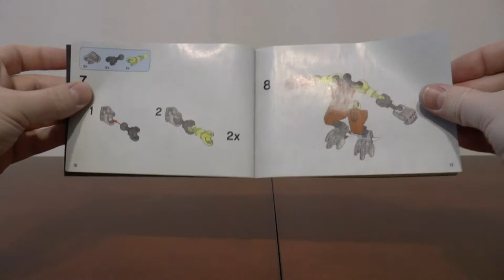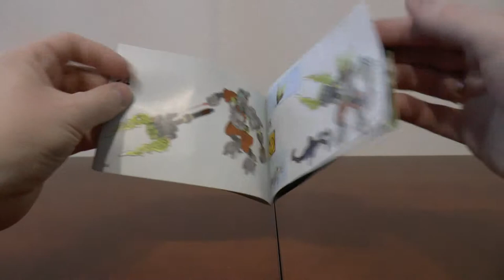LEGO Bionicle 70779 Protector of Stone